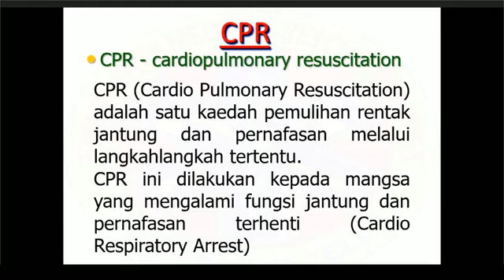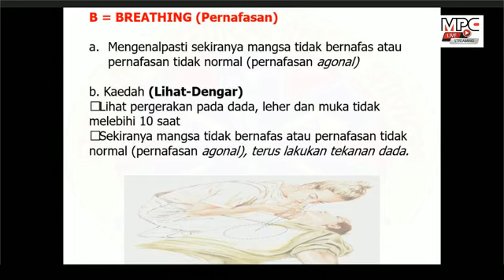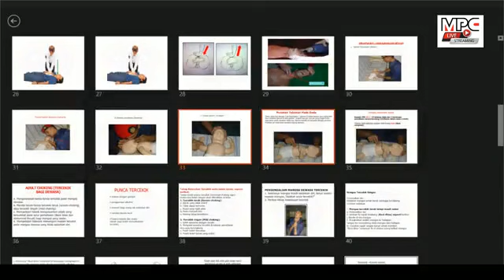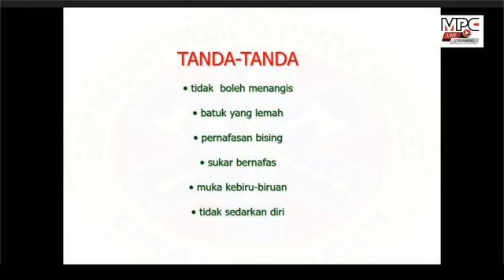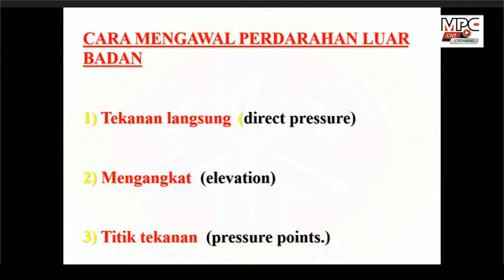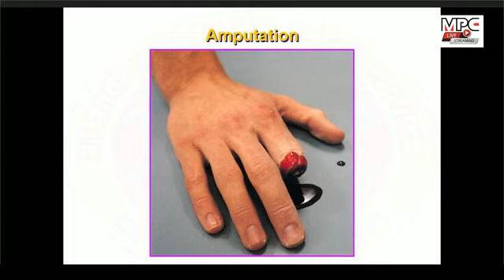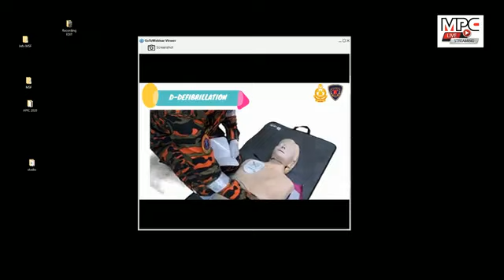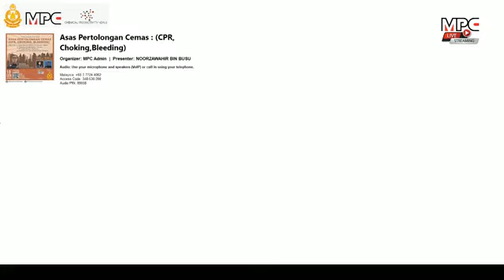Asas Pertolongan Cemas CPR